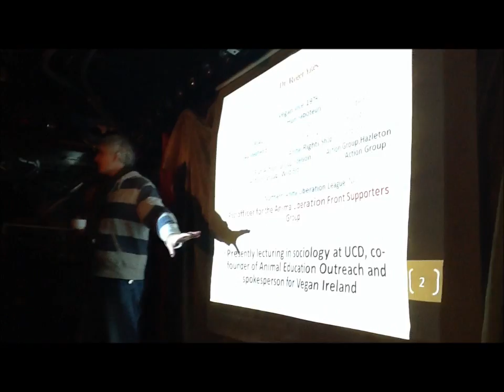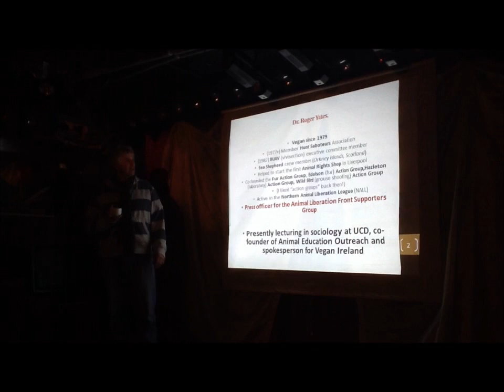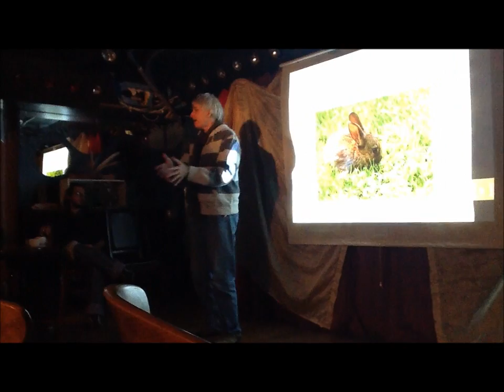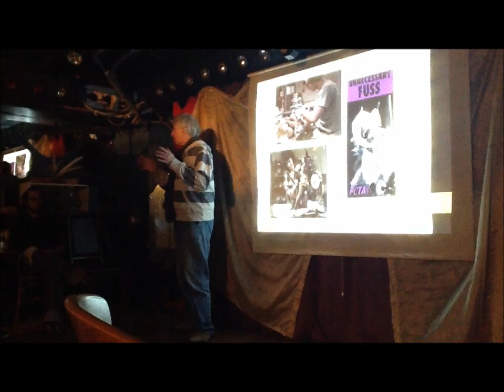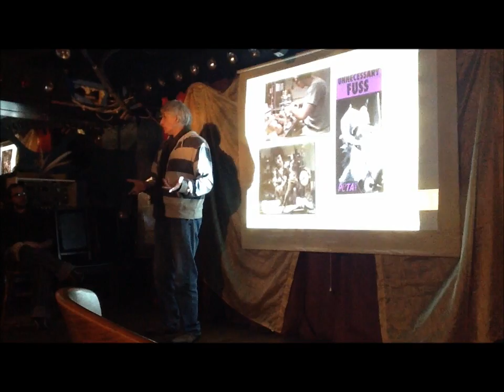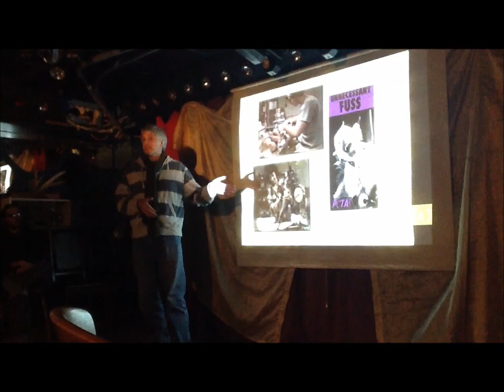Animal Rights Talk and Q&A. Sligo 2012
Sociologist Roger Yates talks about direct action and animal rights following the showing of the documentary film Behind The Mask. The talk is followed by the first part of a Q&A session. The event took place at Adelaide Bar, Wine Street, Sligo, Ireland, November 3rd 2012.